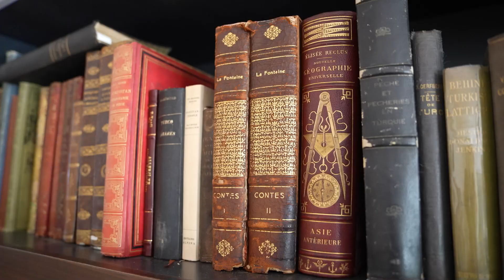Bir Hafta Sonu Sohbetinde Yönetmen Hamdi Alkan'ın Sıra Dışı Dünyası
Sevilen yönetmen, senarist, yapımcı ve oyuncu Hamdi Alkan'ın kapılarını araladık ve muhteşem evine konuk olduk! Tarih kokan bu evde, gündem konularından tutun da ilgi çekici hikayelere kadar birbirinden renkli sohbetlere imza attık. Hamdi Alkan ile geçirdiğimiz hafta sonu, sanatın ve estetiğin zengin dünyasına dair birçok sırrı gün yüzüne çıkardı. Nihan Bozatlı'nın eşlik ettiği bu keyifli sohbeti kaçırmayın!